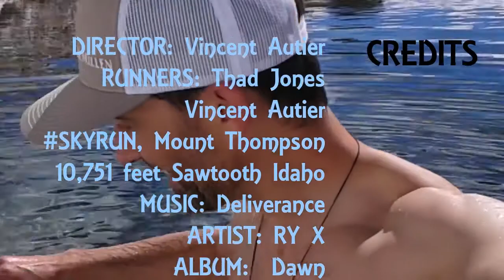Skyrun to Mt Thompson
Ran to the top of the Sawtooth tallest summit, Mount Thompson.